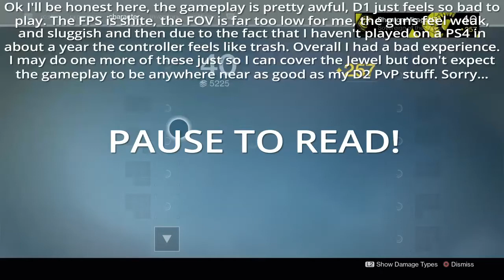Destiny: Crucible - ONE/ONE SYNESTHETE OPENS IT'S THIRD EYE! | Raw Control Gameplay (Destiny 1 PvP)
Well, here's another D1 Crucible video, this one however destroying basically all motivation to continue playing D1... I had an awful experience playing this game again. Luckily for me The Scholar's video wasn't so bad, I had fun playing, I felt I made the weapon look good and I didn't get bullied... but this, this made me realise just how bad D1 is in comparison to current day D2 and how being on PC is currently such a god send.

Well even though the text at the start of the video suggests I went on a little rant (which I did technically), I am still optimistic I can find just one, one good game to really make a weapon shine, just like I did with The Scholar. I have made a Jewel video, and no it is not good, the gameplay is bad, but I still am uploading it because I just want to cover it basically, same with this weapon too. I will try to get some Exotic weapon gameplay, like Tlaloc, Necrochasm, Vex Mythoclast etc, but I won't promise anything, as D1 is just a nightmare to play right now.

Well regardless of how bad the gameplay is, I hope you enjoy it, somewhat anyway... haha.